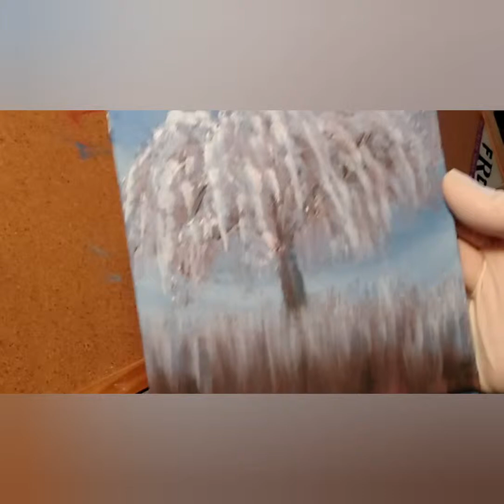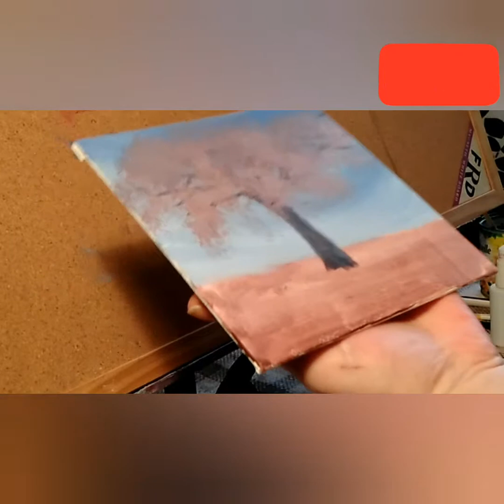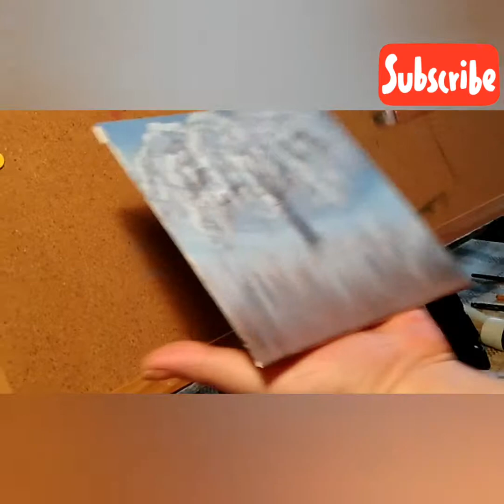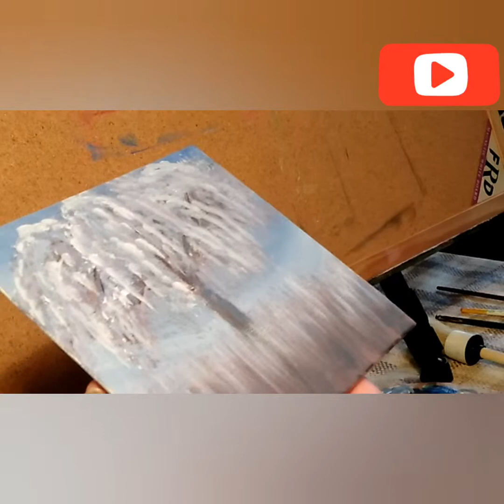Acrylic tree painting for beginers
Easy acrylic painting for beginers